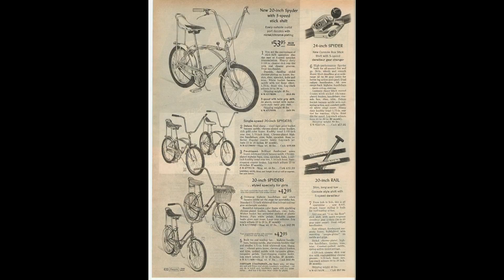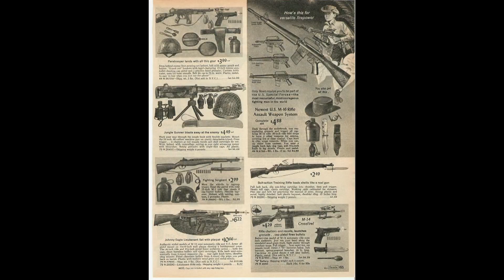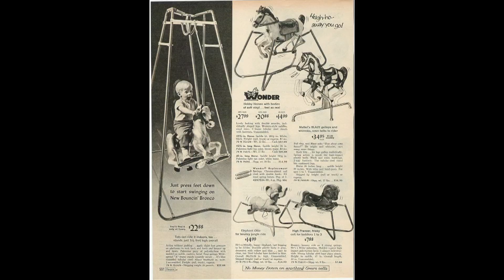DID YOU GET ONE OF THESE TOYS FOR CHRISTMAS?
Well, the boxes are open and the wrapping paper is all thrown away. Everyone is quietly admiring what Santa brought them today. Next up-that question that your friends ask:"Wadja get?" So now, CKIW iRADIO 76 along with your friends go back a few decades to say: did you get one of these toys for Christmas this year?
(Tip: it's more fun to look at these in full screen!)